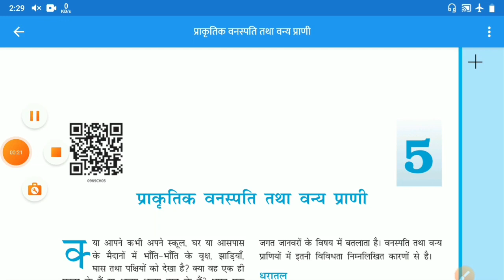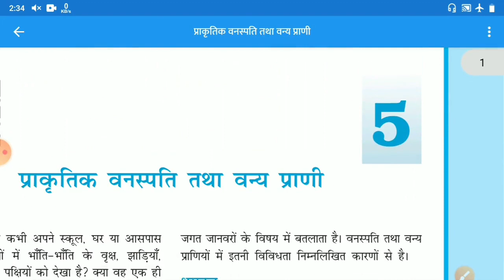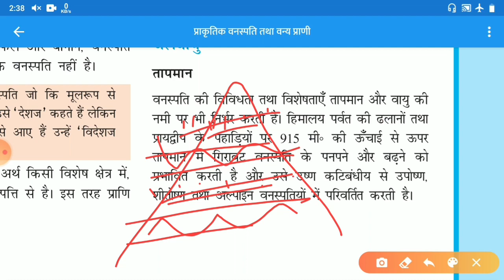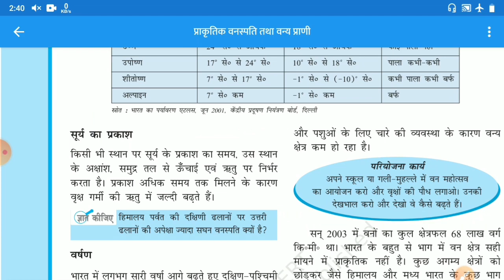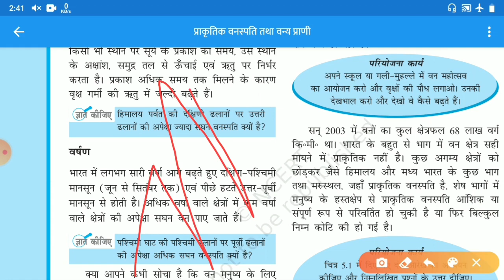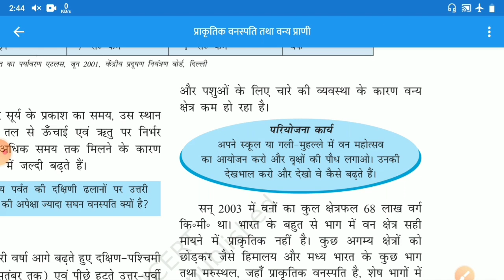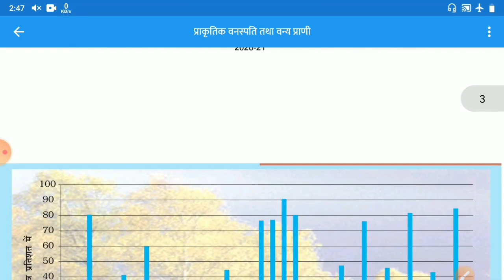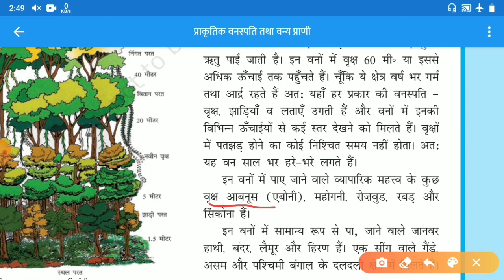प्राकृतिक वनस्पति तथा वन्य प्राणी | Chapter 5 Part 1 | NCERT Class 9 Geography | in Hindi | UPSC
प्राकृतिक वनस्पति तथा वन्य प्राणी
 धन्यवाद |
Learning Mitram
LearningMitram